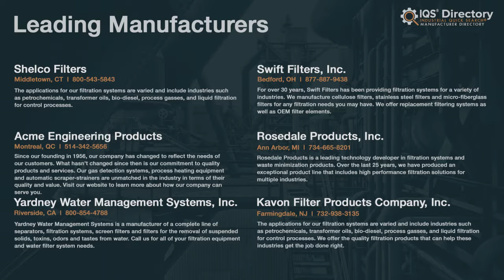Water Filtering System Manufacturers, Suppliers, and Industry Information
Locate suppliers that design, engineer, and manufacture different kinds of water filtering systems.